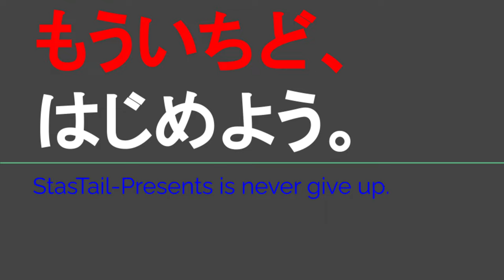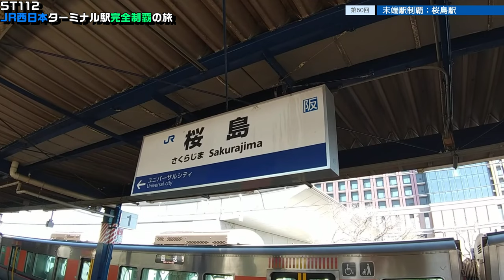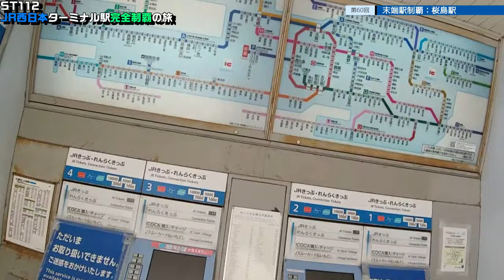ST112-60 末端駅制覇：桜島駅【JR西日本ターミナル駅完全制覇の旅～関西・中国編～】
〒554-0012 大阪府大阪市此花区西九条１丁目３２−18
JR大阪環状線・ゆめ咲線　西九条駅
Nishikujo Station/ JR Osaka Loop & Yumesaki Lines
1 Chome-32-18 Nishikujo, Konohana Ward, Osaka, 554-0012

〒554-0031 大阪府大阪市此花区桜島２丁目１
JRゆめ咲線　桜島駅
Sakurajima Station/ JR Yumesaki Line
2-chōme-1 Sakurajima, Konohana Ward, Osaka, 554-0031